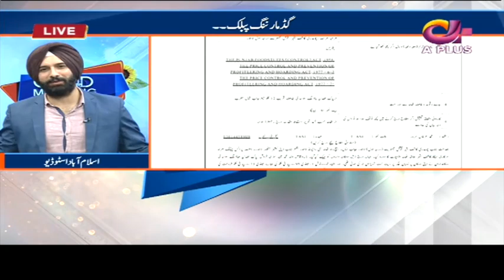Walled City Of Lahore | Good Morning Public | Kamran Lashari | 28 Jun 2021 | Aplus | CIF1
Walled City Of Lahore | Good Morning Public | Guest: Kamran Lashari | 28 June 2021 | Aplus